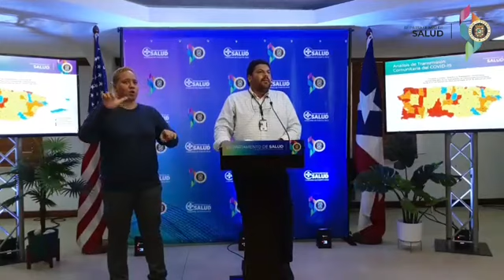El secretario de Salud, Carlos Mellado López brinda detalles de la cepa británica en la Isla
CONFERENCIA DE PRENSA | El secretario del Departamento de Salud, Carlos Mellado López, brinda nuevos detalles de la cepa británica en la Isla, los indicadores de transmisión comunitaria de COVID-19 a nivel estatal y el mapa de apertura de escuelas por municipios.